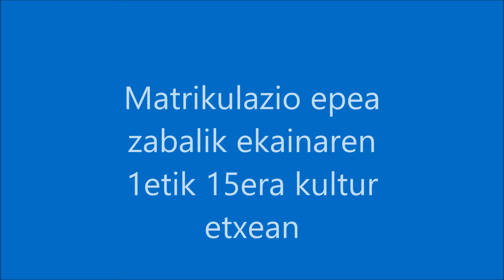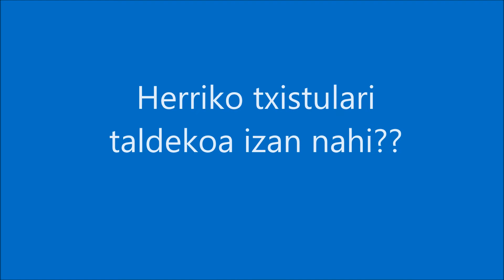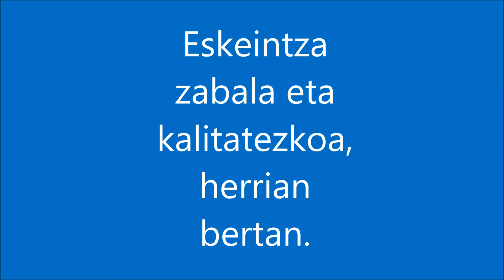Musikale Promozio Kanpaina laburra